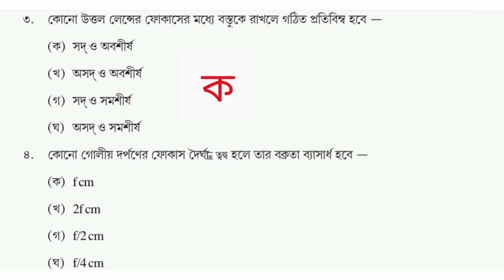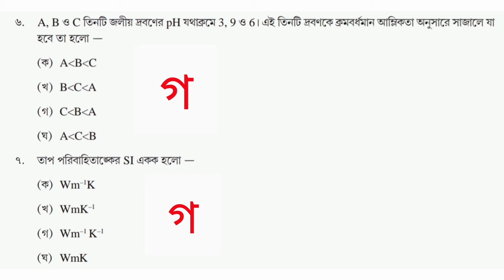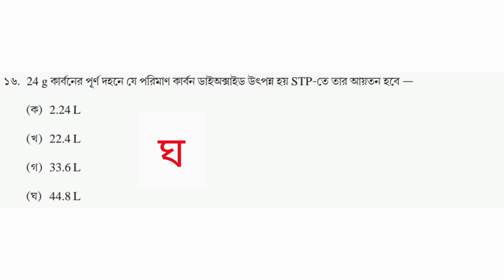Class 10 MCQ adaptation task Physical Science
In this video I will discuss about the mcq adaptation task class 10 physical science